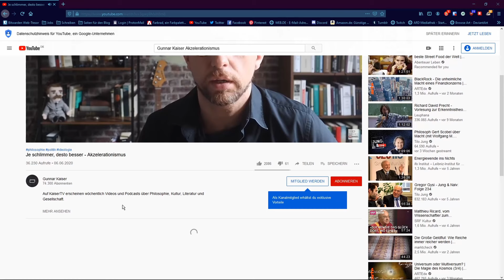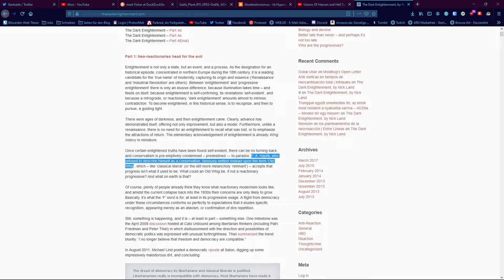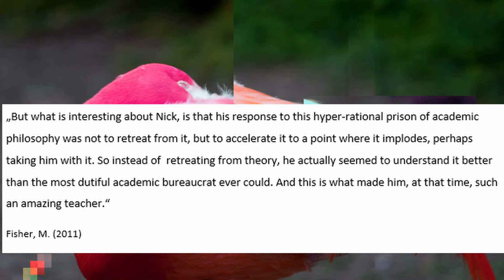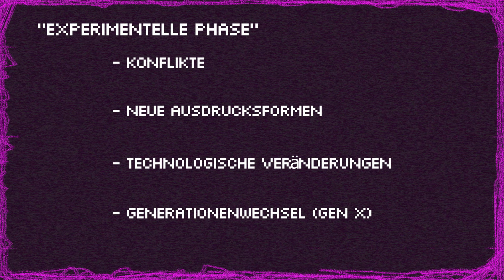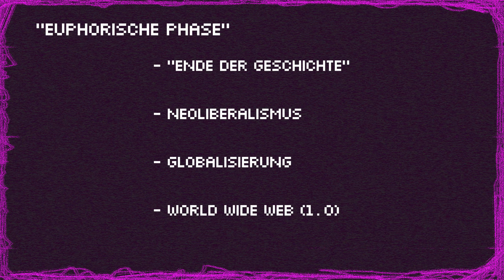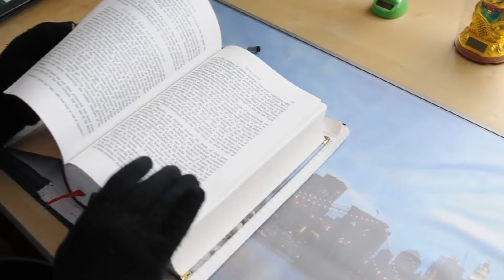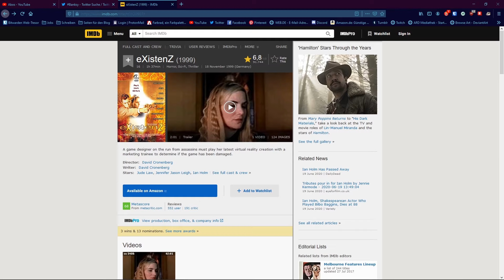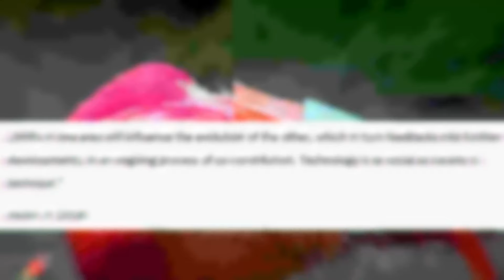Zwischen Cyberrevolution und Cyberrestauration - Nick Land und Akzelerationismus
Ein Video über den historischen Kontext des Akzelerationismus der CCRU und darüber hinaus. Teil I.

Quellen

Videos/Footage:

Aldous Huxley (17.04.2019). A Quick Rundown on Accelerationism, (Stand: 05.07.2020)

Aldous Huxley (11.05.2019). Thoughts on an Accelerationist Future: a blogpost, (Stand: 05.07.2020)

Aldous Huxley (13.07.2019). Intensity, Virtuality, and the Structure of Time (part 1), (Stand: 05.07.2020)

Aldous Huxley (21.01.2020). A Quick Rundown on Hyperstition, (Stand: 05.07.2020)

Cuck Philosophy (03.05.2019). The Cultural Significance of Cyberpunk, (Stand: 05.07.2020)

FutureNow (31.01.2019). The Truth about Generation X, (Stand: 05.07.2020)

Gunnar Kaiser (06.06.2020). Je schlimmer, dest besser - Akzelerationismus, (Stand: 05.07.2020)

Clips von folgenden Computerspielen:

Westwood: Tiberium Sun (1999).

ZA/UM: Disco Elysium (2019).

Literatur:

Baudrillard, J. (1994). Simulacra and simulation. Translated by Sheila Faria Glaser. Ann Arbor: The University of Michigan Press.

Beauchamp, Z. (2019). Accelerationism: the obscure idea inspiring white supremacist killers around the world, (Stand: 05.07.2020)

Beckett, A. (2017). Accelerationism: how a fringe philosophy predicted the future we live in, (Stand: 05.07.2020)

Crawford, A./ Reynolds, S./ Jones, R. E./ Southwood, I./ Neville, C./ Hatherley, O. (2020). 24 hour theory People: Mark Fisher and the blogosphere, (Stand: 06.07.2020).

Fisher, M. (2009). Capitalist Realism. Is there no alternative? Winchester/Washington: Zero Books.

Fisher, M. (2010). Terminator vs. Avatar: Notes on Accelerationism, (Stand: 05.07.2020)

Fisher, M. (2011). Nick Land: Mind Games, (Stand: 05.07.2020)

Fisher, M. (2013). Ghosts of my life. Writings on depression, hauntology and lost futures. Winchester/Washington: Zero Books.

Gray, R. (2017). Behind the Internet’s Anti-Democracy Movement, (Stand: 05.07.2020)

Haider, S. (2017). The Darkness at the End of the Tunnel: Artificial Intelligence and Neoreacition,

Hester, H. (2018). Xenofeminism. Cambridge: Polity Press.
Laboria Cuboniks (2015). Xenofeminismus. Eine Politik für die Entfremdung, (Stand: 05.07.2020)

Land, N. (2011). Fanged Noumena. Collected Writings 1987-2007. Edited by Robin Mackay & Ray Brassier. Windsor Quarry/New York: Urbanomic/Sequence Press.

Nagle, A. (2017). Kill all normies. Online culture wars from 4chan and tumblr to Trump and the alt-right. Winchester/Washington: Zero Books.

Noys, B. (2014). Malign Velocities. Accelerationism and capitalism. Winchester/Washington: Zero Books.

Watson, M. (2019). Can the left learn to meme? Winchester/Washington: Zero Books.

Williams, A. – Srnicek, N. (2013). ACCELERATE MANIFESTO for an Accelerationist Politics, (Stand: 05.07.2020)